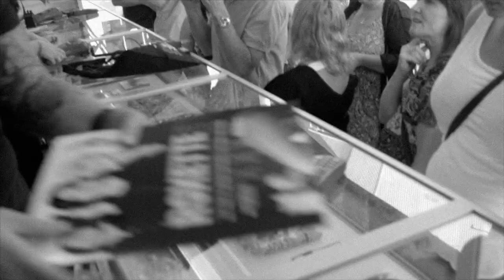Roxette @ Jelling Musikfestival 2015 - 23. maj